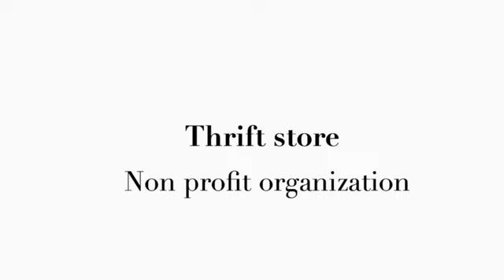Types of retail stores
NsQF retail bbcv